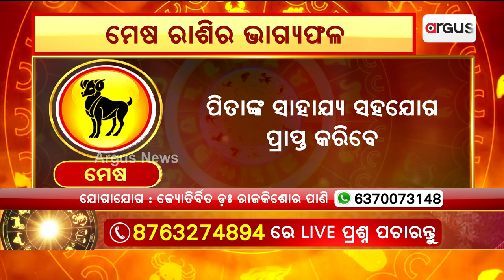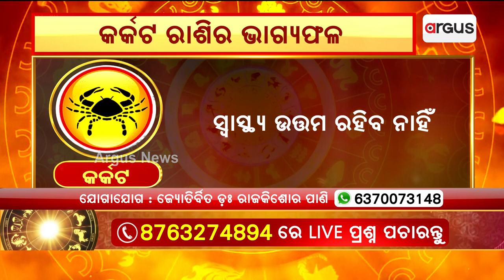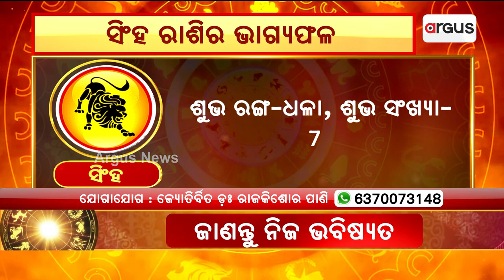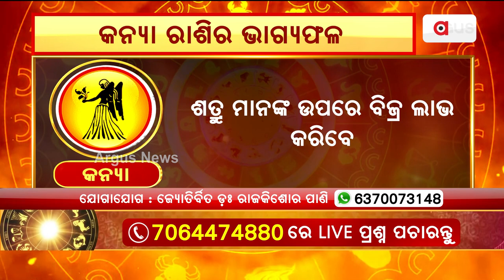19th May Horoscope | Aries To Virgo Astrology Prediction | Argus News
19th May Horoscope | Aries To Virgo Astrology Prediction | Argus News